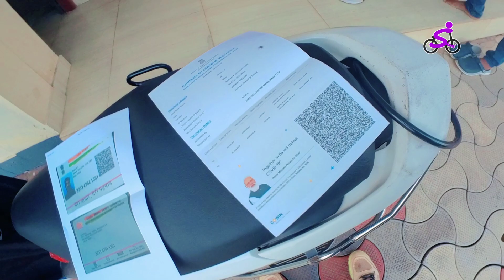IRON MAN 😜| Gonna start swimming at Azhamkonam Manambur Kallambalam